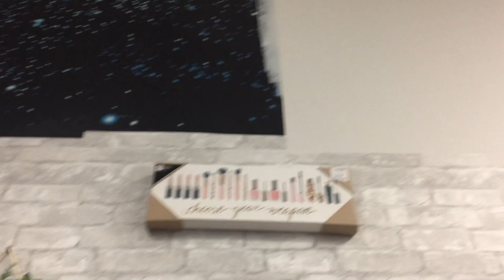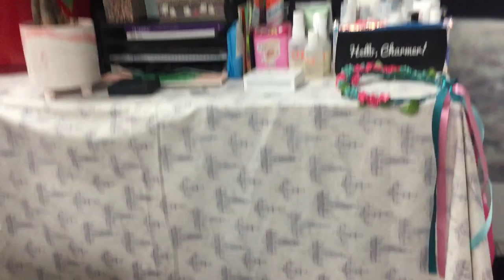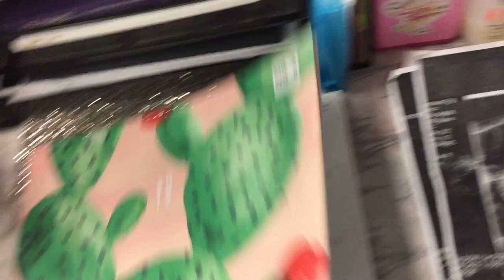Beauty Room Tour and my Filming Space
Thank you for checking out today's video! Beauty Room Tour!

Today I'm showing you my filming space and my makeup collection storage. I still have plans for redoing it storage wise in the future but this is what I have so far. If you have recommendations, please let me know.